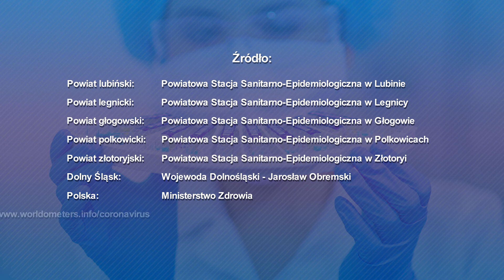Koronawirus raport - 08.05.2020r.